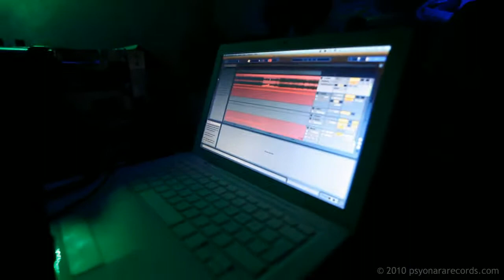connected_2010-03-06_720p.mov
sytrance indoor party in Gothenburg Sweden.

Live acts:

NEVARAKKA
CONNECTED VISIONS

Djs on mainfloor

Soundog
Connection & Kitz
Wolfie
M.S RÖJ

DJs on alternative floor

Darkseeker
Barba
Zobics
Dictu
Ludditt